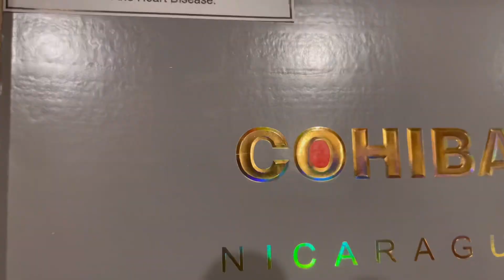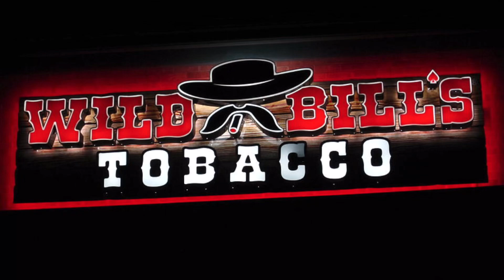LEGAL CUBANS?! MY CIGAR STORE HAS YOU COVERED|WILD BILL’S TOBACCO OF LIMA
A little bit of a different video this week! I’ll be talking about the general cigar company and how awesome their Cuban-esque cigars are.  This was a project for work and I hope you all enjoy.